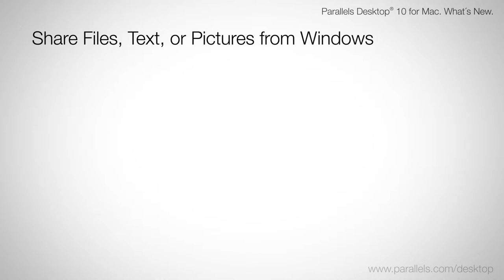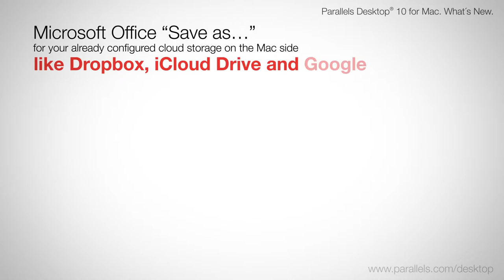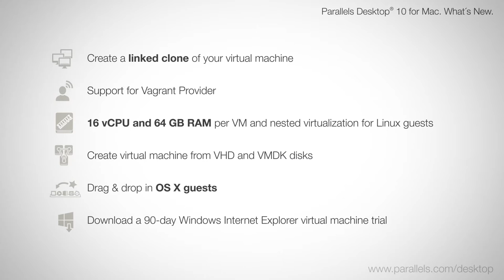Parallels Desktop 10 for MAC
Parallels Desktop®
for Mac

Run Windows on your Mac without rebooting
Use Windows apps like they are native to Mac or PC
Easily convert your existing PC or install a new Windows OS
Optimized for Windows 10 and macOS Sierra
500 GB of online backup storage* (for 1 year)
Dozens more smart tools to simplify everyday tasks.
View All Buying Options » Try Now »